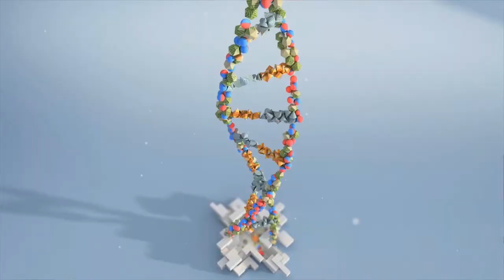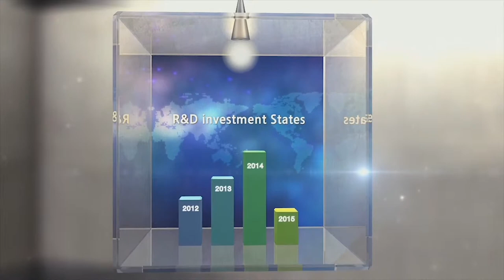An Introduction to GCAM and GCP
GCAM, Inc. operates blood plasma donation centers across the U.S. We are an affiliate company of GC Pharma (formerly known as Green Cross Corporation), which became the first company in South Korea and the sixth company in the world to establish a plasma fractionation plant in 1971.

GCAM and GC Pharma are a part of the Green Cross Holdings Corporation, which manufactures medicines and medical supplies. The company products include blood derivatives, vaccines, prescription drugs, cerebrovascular disease treatment medicines, and hunter syndrome drugs, as well as recombinants, fibrinolytic agents, and herbal medicine. Green Cross Holdings was founded in 1967 and is headquartered in Yongin, South Korea.

We also pride ourselves on being one of the leaders in the manufacturing and sales of medicine and medical supplies in Asia and are the first in Korea’s pharmaceuticals industry to export over $200 million. Our vision is to become 'A global leader in the healthcare industry”, we realize this can only be accomplished by having the BEST team.